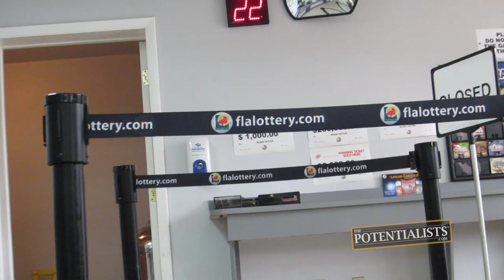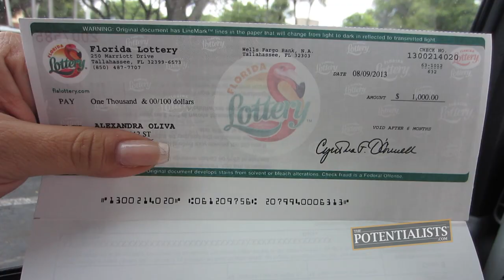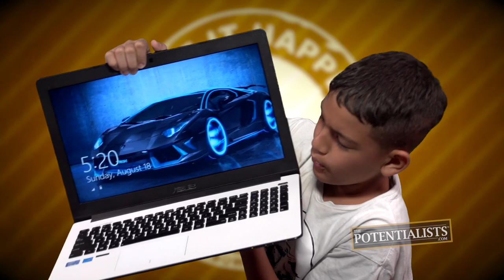HOW TO BUDGET A LOTTERY TICKET (Season 1, Episode 143)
Who wins the Florida Lottery? How much is the cash prize? What will it be spent on? Watch to find out!

The Marketing Crusader wins the Florida Lottery and with one of the BOWAkidz's birthdays right around the corner, she decides to teach a valuable lesson about money management and budgeting.

BOWA Studios
12080 Southwest 127 Avenue
Suite 305